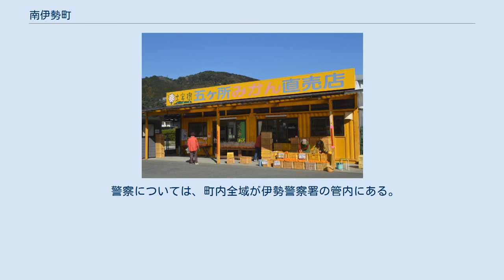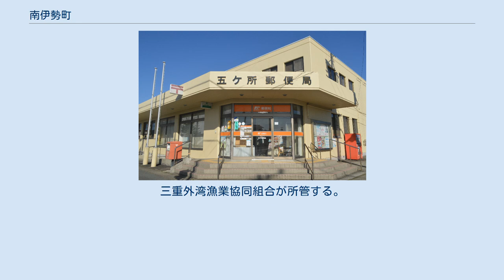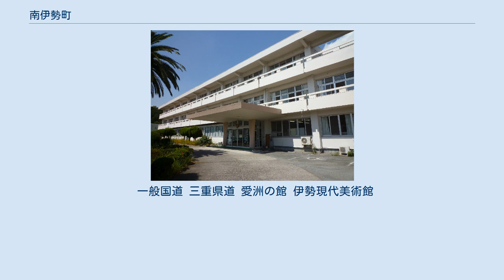南伊勢町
南伊勢町（みなみいせちょう）は、三重県度会郡にある町。
南勢地域（伊勢志摩）に含まれる。
 リアス式海岸の五ヶ所湾に面している。
沿岸部は伊勢志摩国立公園に含まれる。
 かつての伊勢国南部にあり、また伊勢市の南隣に位置することから名付けられた。
 ※なお、衆議院議員選挙の選挙区は「三重県第4区」、三重県議会議員選挙の選挙区は「度会郡選挙区」（定数：2）となっている。
 消防については、合併前の枠組みを維持し、旧南勢町域は志摩広域消防組合、旧南島町域は紀勢地区広域消防組合の管轄となっている。
 警察については、町内全域が伊勢警察署の管内にある。
 漁業が主要産業である。
遠洋漁業の基地となる港を多数抱えるほか、五ヶ所湾でのアコヤガイ・ハマチ・アオサノリの養殖も盛ん。
三重外湾漁業協同組合が所管する。
マグロ養殖も行われ、ブルーフィン三重の「伊勢まぐろ」、清洋水産の「灘まぐろ」、丸久水産の「三重まぐろ」と3つの養殖マグロブランドがある 山間部ではみかんの栽培も行われており、地元では｢五ヶ所みかん」の名で販売されている。
日本におけるカラマンダリン栽培の発祥の地である。
伊勢農業協同組合が所管する。
 （2012年12月現在） ※南伊勢町内の郵便番号は以下の通り。
 三重交通五ヶ所バスセンター 旅客営業を行っている鉄道路線はない。
鉄道を利用する場合の最寄り駅は、地区によってJR東海参宮線および近鉄山田線の伊勢市駅、あるいは近鉄志摩線志摩磯部駅。
 廃止路線 旧南島町では1934年に大阪セメントによって石灰石運搬の専用線が敷設され、その後国見山三重鉱山に払い下げられて2000年まで稼働していたが、翌2001年からベルトコンベア化が実施されて廃線となった。
 バス かつては定期船が五ヶ所湾内各地を結んでいたが、2000年（平成12年）3月31日に廃止され、翌日の2000年（平成12年）4月1日から町営バスが運行を開始した。
 一般国道 三重県道 愛洲の館 伊勢現代美術館